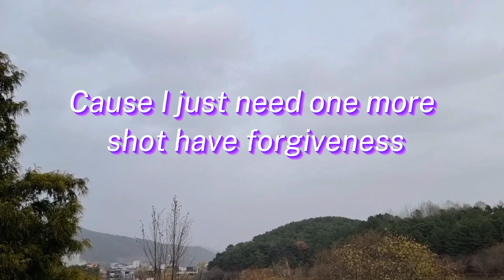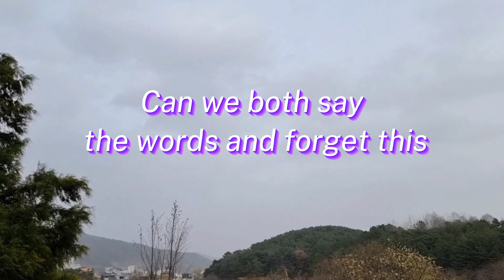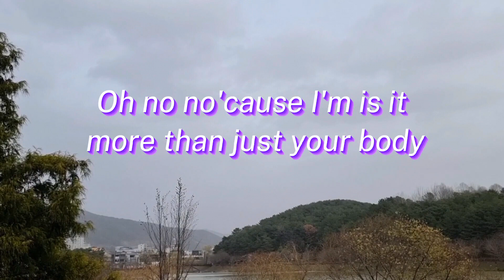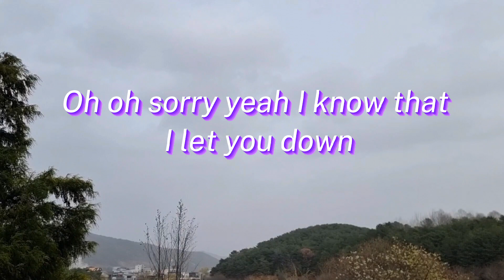Justin Bieber | Sorry | Lyrics